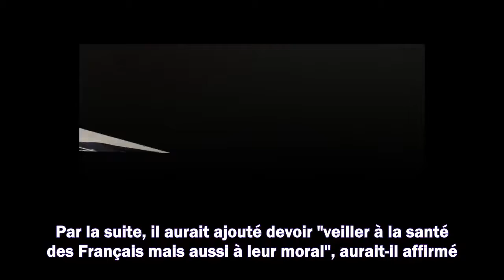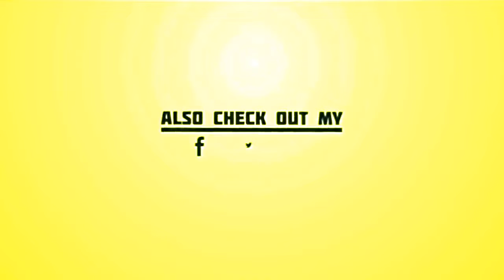Vers un nouveau confinement ? La réponse très claire d'Emmanuel Macron !